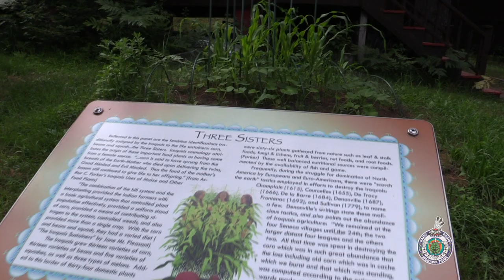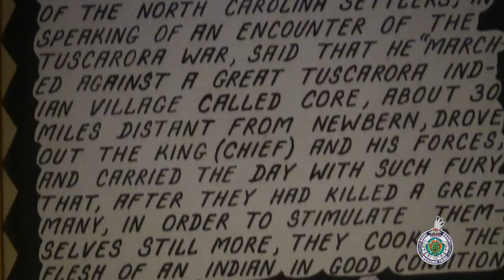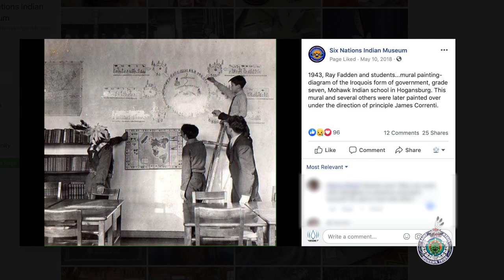The Six Nations Indian Museum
Onkwarihwa'shòn:'a - Since 1954, the Six Nations Indian Museum has celebrated the rich and profound history of the Haudenosaunee people. Visionary Ray Fadden and subsequent Fadden generations have kept the tradition alive.

Six Nations Indian Museum · 1466 County HWY 60, Onchiota, NY 12989